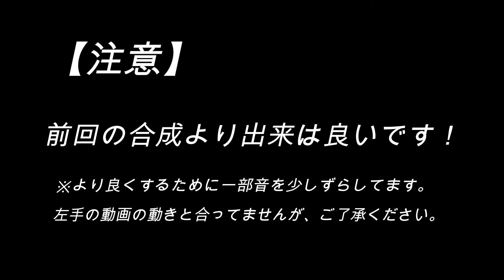【1人連弾】YOASOBI／夜に駆ける(中級) - 右手と左手の練習動画を合成！ -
もしピアノ上手い人見てたらコメントでアドバイス頂けると嬉しいです！
【いろいろなアレンジを楽しむ 夜に駆ける／YOASOBI】
出版社：ヤマハミュージックエンタテインメントホールディングス